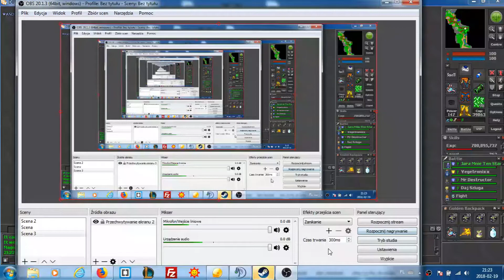DBVictory.eu S1 Banshee Blast Quest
Banshee Blast quest